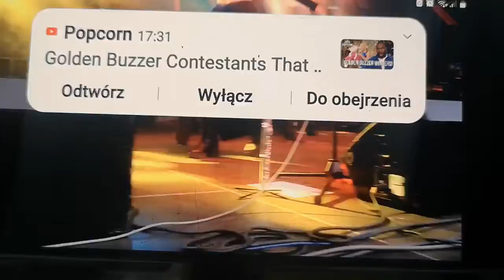Wspomnienia z starych czasów(3)